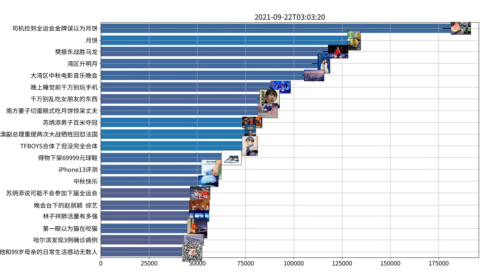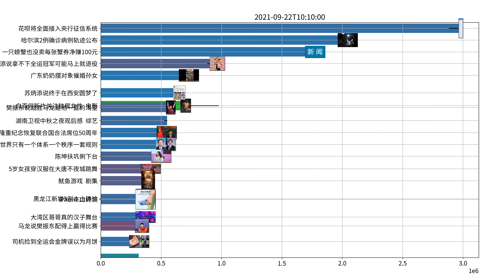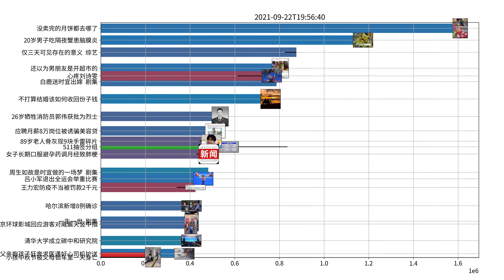Trending topics on Weibo, 09-22-2021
晚会台下的赵丽颖 综艺
仅三天可见存在的意义 综艺
我们恋爱吧3阵容官宣 综艺
王勉退赛 综艺
时宜又跳下去了 剧集
第一炉香定档 电影
周生辰时宜大婚 剧集
打火机与公主裙官宣 剧集
白百何新片关注独居女性 电影
孙怡带着我的嘴看再见爱人 综艺
马思纯彭于晏氛围感 电影
周生如故是时宜做的一场梦 剧集
鱿鱼游戏 剧集
白鹿送时宜出嫁 剧集
张淇回应在披荆斩棘的哥哥哭 综艺
湖南卫视中秋之夜观后感 综艺
王源回应在明日5点评狠 综艺
张继科唱歌鼓励五个扑水的少年 电影
高利贷有多可怕 剧集
被范明演的凶手吓到了 剧集
杨天真说我从来没有被人追过 综艺
鱿鱼游戏烂尾了吗 剧集
赵露思新剧歌姬造型 剧集
电影斗破苍穹阵容官宣 电影
一生一世 剧集
听李汶翰唯一认可的爱破防了 音乐
易烊千玺冬奥主题口号推广曲 音乐
电影版她的小梨涡立项 电影
陆柯燃陈卓璇宋雨琦新浪扫楼 综艺
爱情神话定档 电影
邱瑞淘汰 综艺
你觉得国子监来了个女弟子好看吗 剧集
脱口秀大会下期有徐峥张若昀 综艺